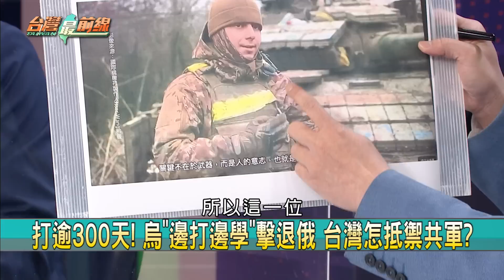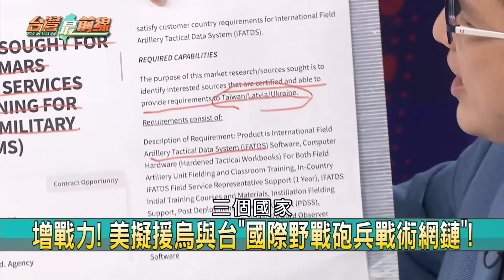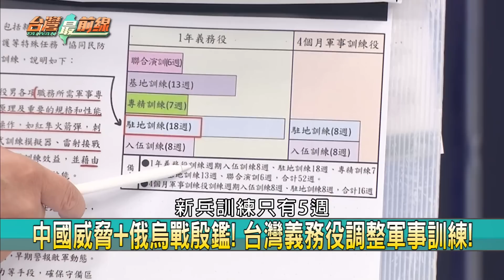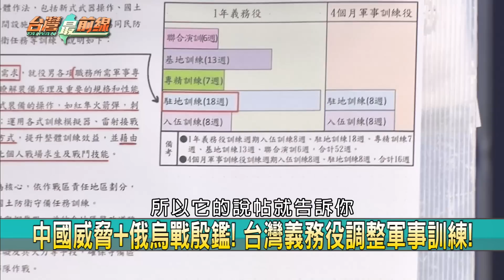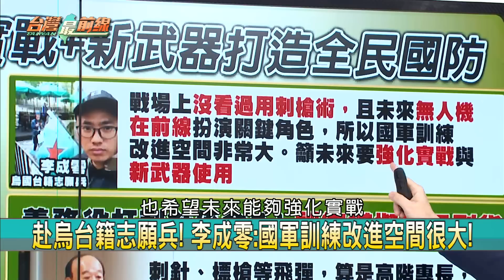台灣全面強化兵役內容！ 小英：刺槍術改近戰格鬥！【台灣最前線 重點摘要】2022.12.29(1)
📌備戰才能避戰! 兵役恢復1年 政院今核定並公告!
📌俄烏戰學到2件事! 蔡:反映在檢討"全民國防"架構!
📌義務役將學刺針.標槍! 吳斯懷嗆"模擬器"作樣子?
📌要打靶! 替代役資格剩"家庭.宗教" 薪比照義務役!
📌國軍明年增設4守備旅? 保衛"護國神山"靠義務役?
📌啥邏輯? 義務役演練刺針.標槍... 藍營忙唱衰嗆聲?
📌美對台55億軍售! "火山布雷系統"望1個月後生效!
📌赴烏台籍志願兵! 李成零:國軍訓練改進空間很大!

【主持人】
   許仲江